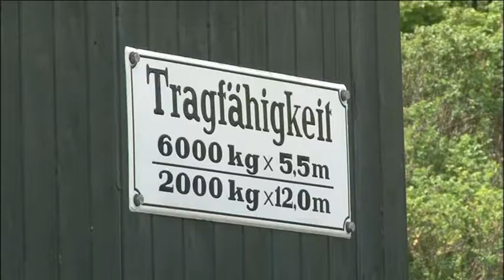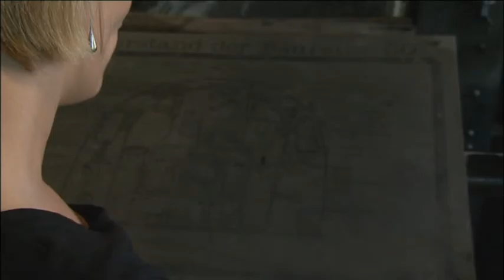Dampflokomotivmuseum Neuenmarkt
Das Deutsche Dampflokomotivmuseum Neuenmarkt - ein fortschrittliches Freilicht- und Industriemuseum. Es vereint deutschlandweit die größte Anzahl verschiedener Loks.

Eine Projektarbeit in Kooperation mit KAMA Media/Kulmbach TV.
Produziert als Abschlussfilm von den Teilnehmern am ABP-Workshop "Der Videoreporter" im Mai 2012 an der Akademie für Neue Medien.